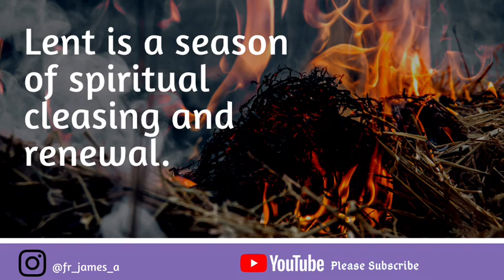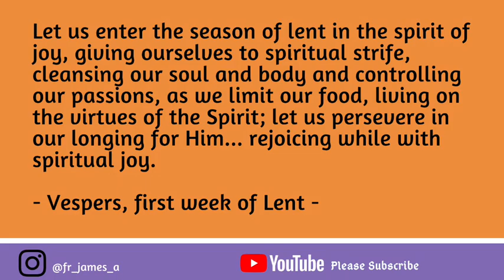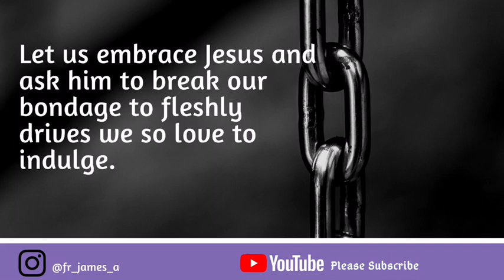ASH WEDNESDAY // Must I fast from food during Lent? Should I look sad during Lent?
From the book "Daily Meditations" of His Lordship Rev. Anthony O. Gbuji (Bishop emeritus of Enugu diocese, Nigeria)